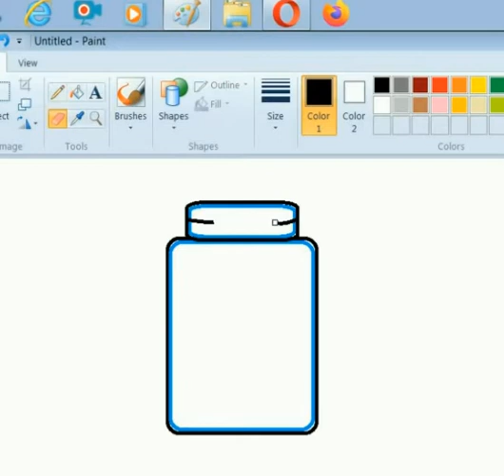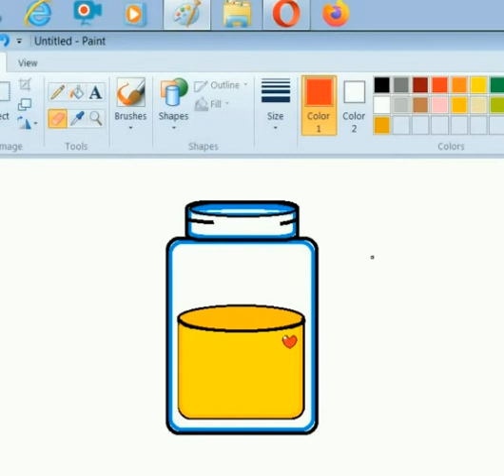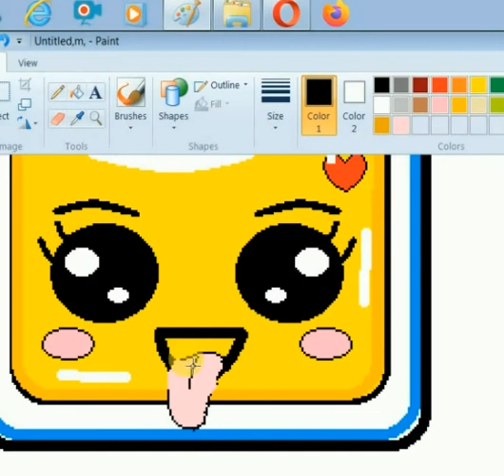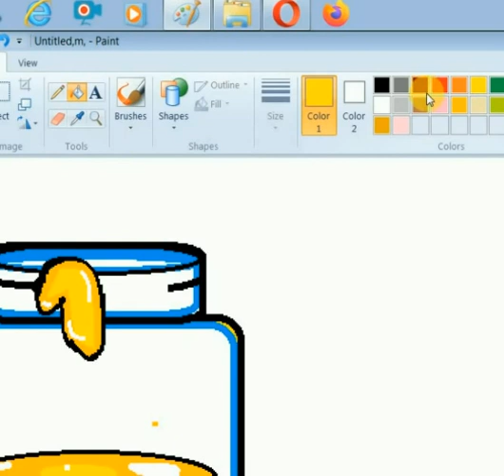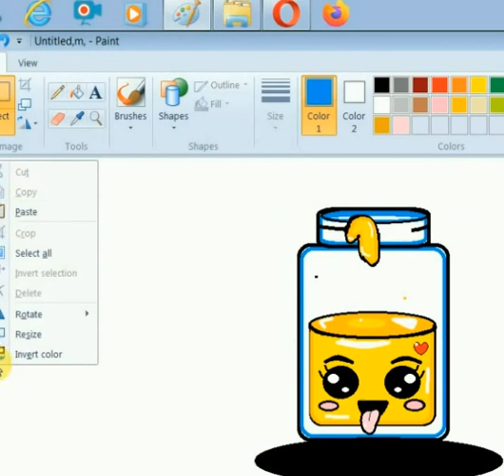How To Draw a CARTOON Cute Jar of Honey BY K. E. D. ARTS.